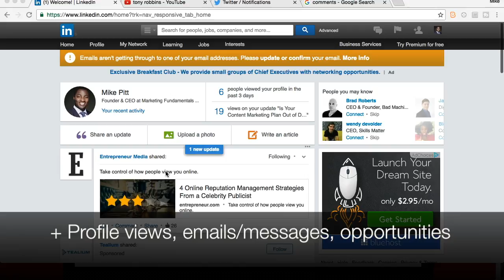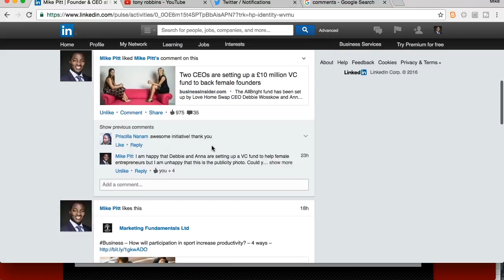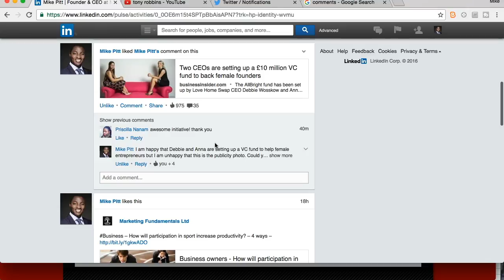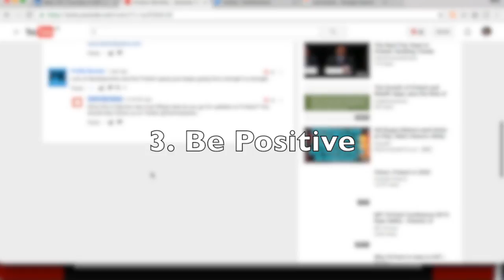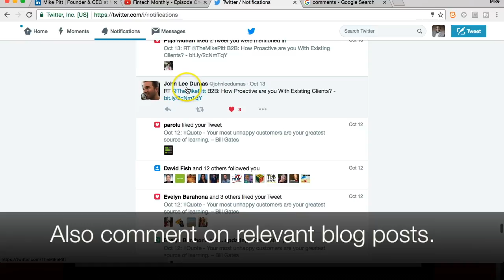Social Media: How to use Comments to Raise Your Profile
This is video number 160. Mike Pitt is the Founder of Marketing Fundamentals Ltd. Marketing Fundamentals Ltd is a B2B Content Marketing Agency in London. During the video Mike demonstrates some of the key platforms to leave your comments on. This video will be of interest to Content Marketing Professionals, Social Media Managers, Bloggers, Content Creators and anyone interested in improving their online profile.

If you would like our help creating and executing a Content Marketing Plan for your business or organisation give us a call on +44 .

On this channel you will find marketing advice, business advice & inspiration. New uploads on Wednesdays.